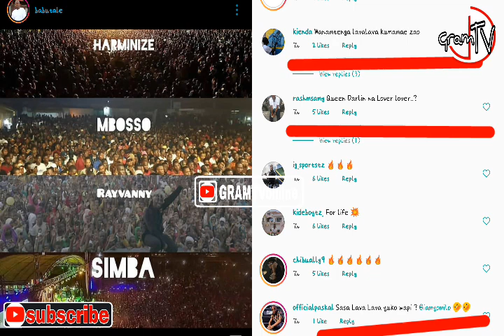BREAKING NEWS;VANESSA ARUDIANA NA JUX WAKE ,LAVALAVA ATENGWA WCB/LAVALAVA ISN'T A MEMBER OF WCB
LAVALAVA HAYUKO WCB TENA